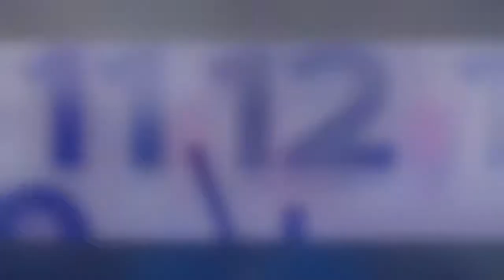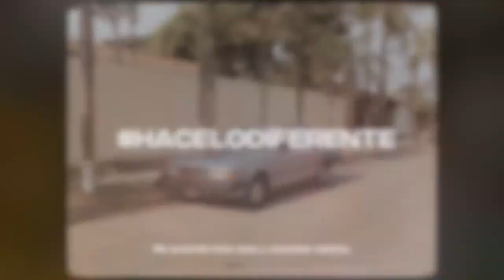Musicas Originales 2019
Con mucho orgullo, les compartimos algunas de las músicas originales que creamos el año pasado para nuestros clientes, gracias a todos por su confianza ¡Vamos por más este 2020!